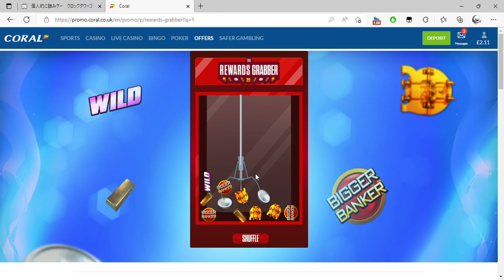Coral and 1 more page Personal Microsoft​ Edge 2022 09 03 13 26 57